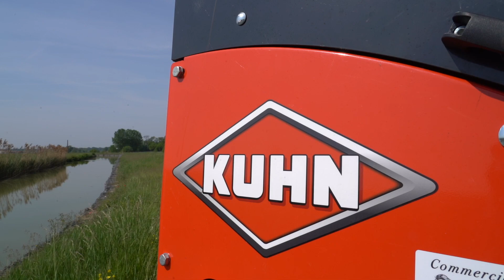KUHN PROLONGER GII - Testimonial Scaravelli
@agronotizietv ha intervistato per KUHN il cliente Cesare Scaravelli dell'azienda SCAM Agricoltura snc, proprietario di un braccio decespugliatore PROLONGER GII.

Per maggiori informazioni sul braccio decespugliatore PROLONGER, visita il nostro sito alla pagina: